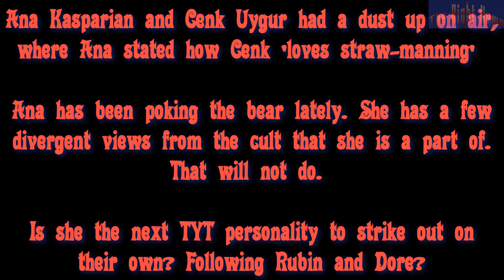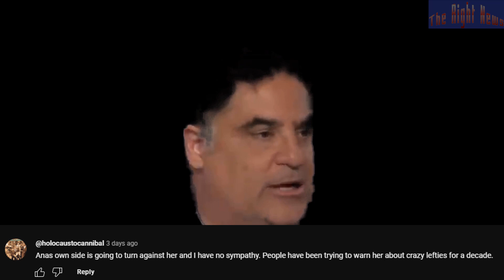Ana Kasparian accuses Cenk Uygur of straw-manning. Is Ana making her way out of TYT?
Is Ana taking the Rubin and Dore way out of TYT and away from Cenk? She has really gotten the leftist cult that she serves quite angry at her lately for some of her takes.